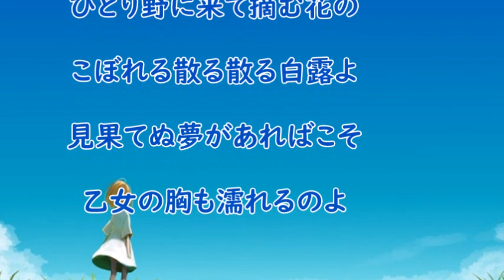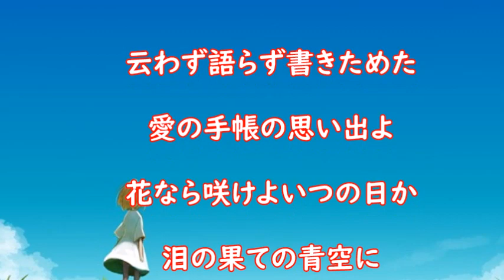乙女の青空 高峰三枝子さん 昭和14年 「昭和戦前歌謡160」